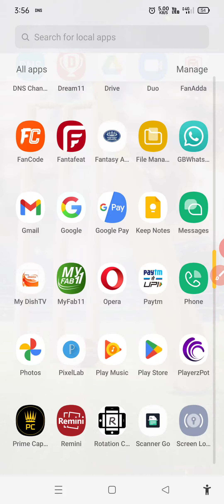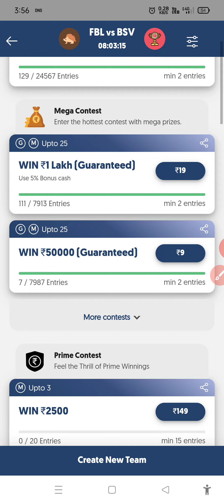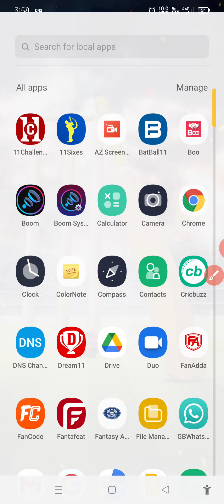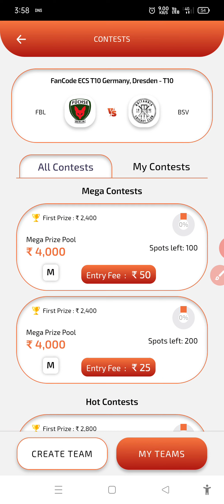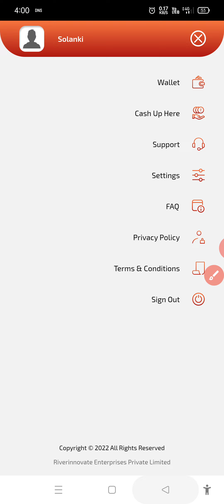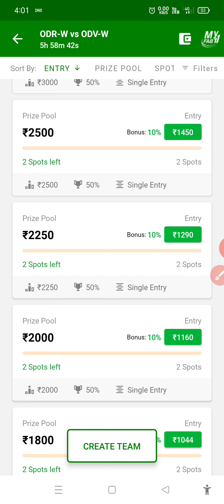New Fantasy App 2022 | Free Fantasy Cricket App | 100 Bonus Use Fantasy App | SuperHeroes11 App